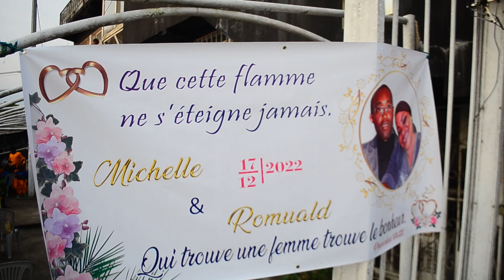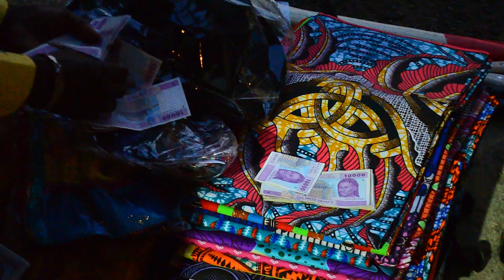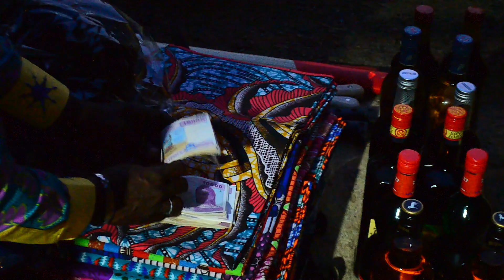MARIAGE COUTUMIER MICHELLE ET ROMUALD PARTIE 2